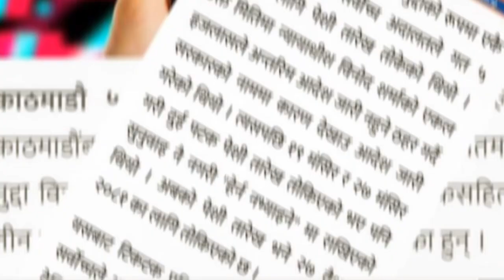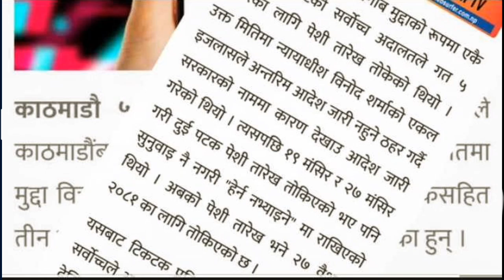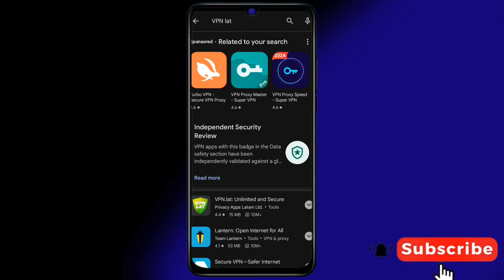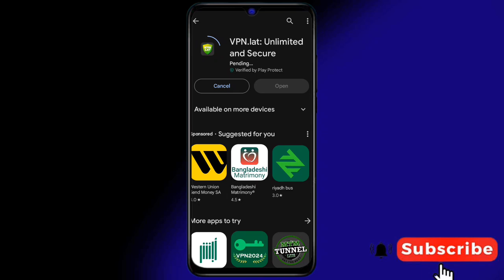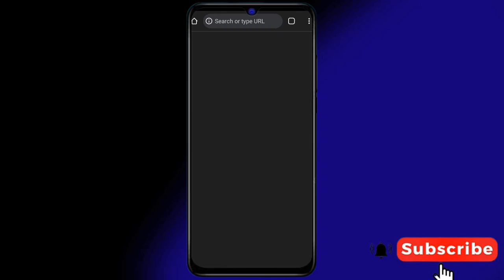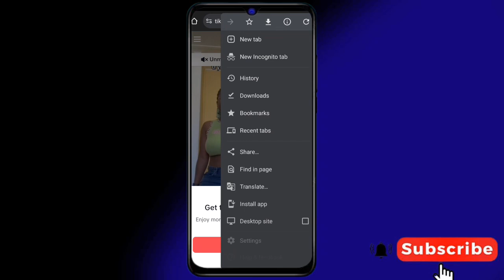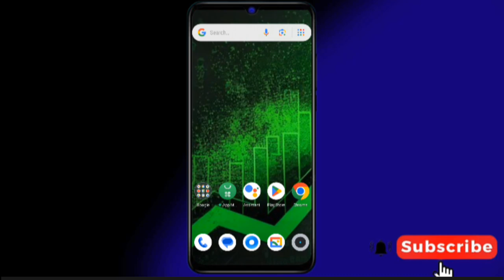Tiktok Kasari Chalaune Nepal,Indiama Same Tarika|How To Use TikTok After Banned In Nepal?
Your Queries ⬇️
2024 Tiktok Download गराऔ Tiktok मज्जाले चल्छ। बिना VPN बिना DNS, Tiktok कसरी चलाउने?
NOT Showing Tiktok Region How To Solve This Problem? Tiktok Kasari Chalaune Nepalma?
TikTok Kasari Chalaune Bina VPN, DNS,Bina Warp,BinaWifi Server?How Use TikTok After Banned In Nepal
Tiktok कसरी चलाउने DNS SETTING गरेर?How To Use TikTok With DNS SETTINGS?
VPN Bina TikTok Kasari Chalaune?How To Use TikTok Without VPN After Banned In Nepal?
Tiktok Kasari Chalaune Bina Risk Ko VPN Kun Ho?How To Use TikTok After Banned In Nepal?
Tiktok Kasari Chalaune Surakshit VPN Setting Garera?How To Use TikTok With Safe VPN? Tiktok Tutorial.
DnS Bata Tiktok Chalaune सुरक्षित तरिकाले?How To Use TikTok with DnS Safely? tiktok Banned In Nepal
Tiktok Chalauna DNS Settings Garda YouTube Chalena?यो Video हेराऔ|
YouTube Chalena?
DNS SETTING Garda YouTube Chalena ABA K Garne?
YouTube Kasari Chalaune?
Tiktok प्रतिबन्ध निर्णय चाडै फिर्ता अब नेपालमा Tiktok चल्छ। Tiktok Unbanned Soon In Nepal 🇳🇵
Tiktok बिना VPN बिना DNS कसरी चलाउने?How To Use TikTok Without VPN Without DNS?
Tiktok चलाउन कुनै VPN,DNS को जरूरी छैन। How To Use TikTok Without VPN,DNS After Banned In Nepal?
Tiktok चलेन?VPN चाहिदैन कसरी चलाउने म सिकाउँछु।How Use TikTok Without VPN In Nepal? Tiktok Banned🇳🇵
Tiktok Chalena ? Kasari Chalaune Ani K Chalaune Ma Sikauchhu Yo Videoma|Tiktok Banned In Nepal.
Ramailo Apps Kasari Chalaune?
Nepalma Ramailo Apps Chalaune Tarika.
Ramailo Apps Kasto Apps Ho?
Ramailo Apps Tiktok Jastai Same Apps.
How Use Ramailo Apps In Nepal.
Use Ramailo Apps In Nepal.
Ramailo Apps Use Garne Tarika?
Ramailo Appsko I'd Kasari Banaune?
Tiktok Chalauda VPN Katti Surakshit Chha? Tiktok Banned In Nepal? VPN How Much Dangerous?
Nepalma Tiktok Kasari Chalaune?
TikTok Chalaune Tarika.
How To Use TikTok In Nepal Without VPN?
Bina VPN TikTok Kasari Chalaune?

____________Thanksfor Watching